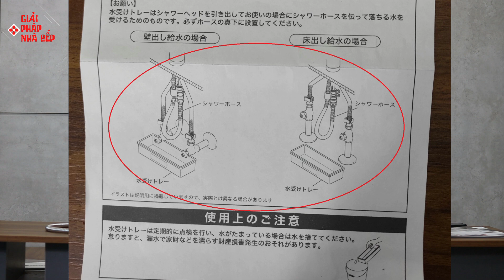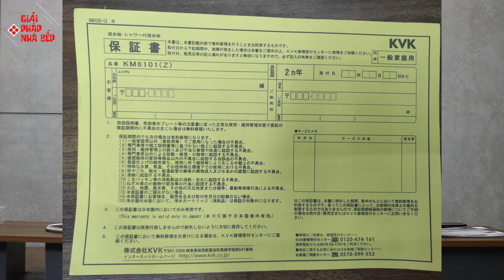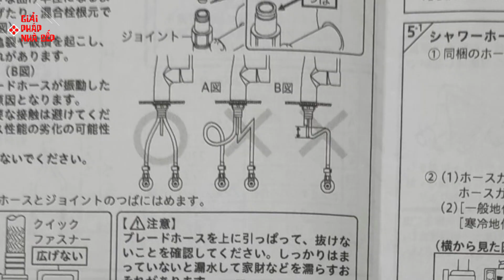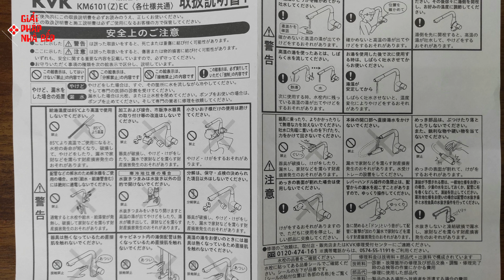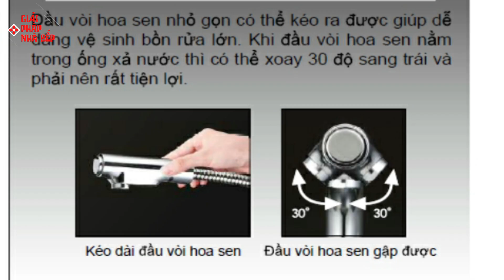Vòi rửa chén nhật KM6101EC | Chia sẽ trải nghiệm dùng vòi rửa cao cấp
Vòi rửa bát của nhật từ lâu đã nổi tiếng, nhưng đến nay tôi mới có cơ hội được trải nghiệm và lắp ráp cho khách. May mắn là có một sản phẩm vòi rửa nhật KM6101EC để review chi tiết chia sẽ trải nghiệm dùng vòi rửa cao cấp cho mọi người.
Tôi hy vọng sẽ truyền cảm hứng cho mọi người để cố gắng sử dụng một sản phẩm tốt này nhé.
Sản phẩm vòi rửa nhật này của hãng KVK là một hãng lâu đời của nhật, bạn có thể truy cập đường dẫn đến trang web của KVK nhé
Đường link catalog và giấy tờ HDSD sản phẩm:
► Địa chỉ : Cẩm Lệ - Đà Nẵng